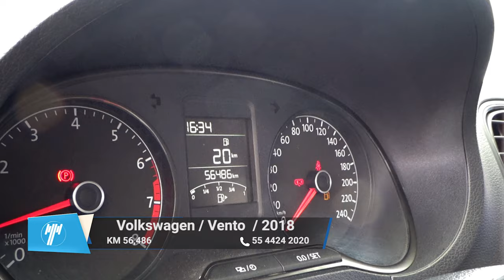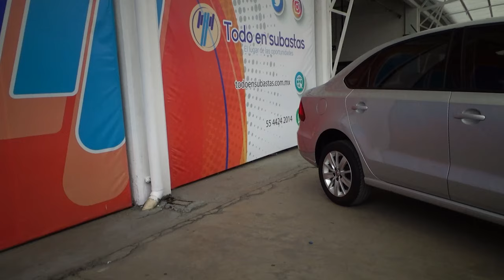Volkswagen / Vento / 2018 - 9380